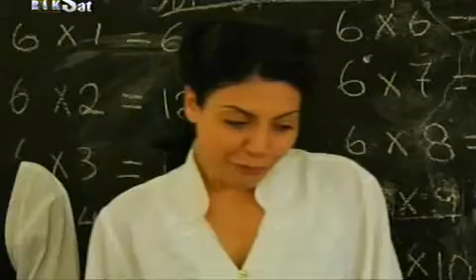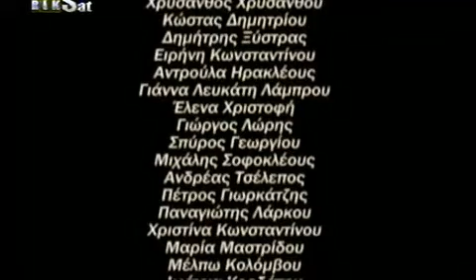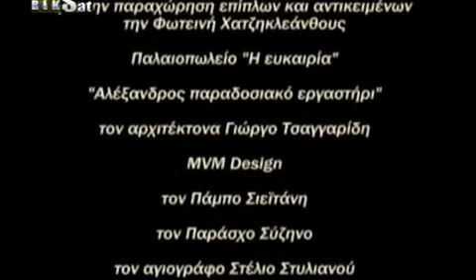RiK Bhmata sthn ammo S02E98 DSR GrLTv